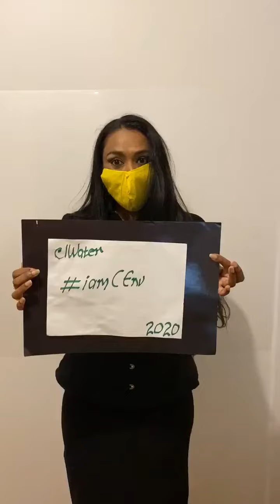iamCEnv // Why a Career in Water and the Environment? Mandhy Senewiratne CEnv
An iamCEnv contribution by Chartered Environmentalist Mandhy Senewiratne CEnv. Mandhy is a member of the Institute of Water and CIWEM and is the Director of Fyrefly Global Sustainability Ltd.

Mandhy is also the Society for the Environment's...

2020 ENVIRONMENTAL PROFESSIONAL OF THE YEAR!

Find more videos, interviews, blogs and insights from Chartered Environmentalist registrants

Are you a CEnv? Join Mandhy by recording your responses to the following questions:

- Why do your do what you do?

- How did you get to where you are now?

- What advice would you give to aspiring environmental professionals / students?

- Why is diversity needed in the environment sector? From diversity of skills to demographics.

Produce a simple, talking to camera video for each of the above questions. You don't need to answer them all - just one is fine!

Why are we asking you to do this?

To increase awareness of the vital roles CEnv registrants play in tackling the huge environmental issues of today

To highlight the diversity of roles and expertise held by CEnv registrants

To create an understanding of who a CEnv is / can be

To provide inspiration for those aspiring to forge an environmental career.